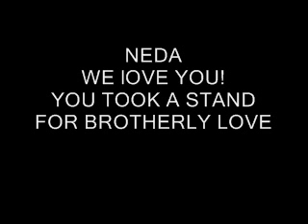Ali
This  photo came to Thecrowngem twitter, about an hour ago. United States went through a simular experience, during the Civil Rights Movement, but we as a Nation came out of it.  It was a time like Iran, when the whole world looked on as Black Americans were hose down, dogs attacks, yet we grew and are better for it. Martin Luther King Jr.  is our Neda.  Iran we are praying for you, we know that you will get the victory, In Jesus Name.